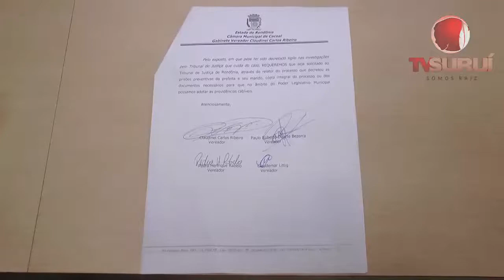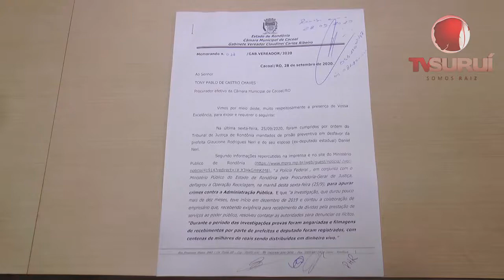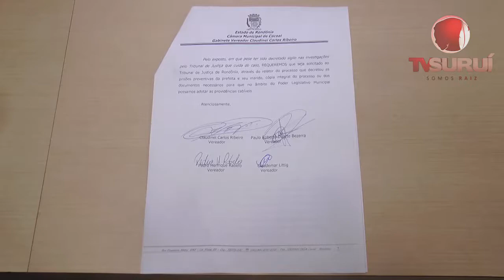SESSÃO POLÊMICA NA CÂMARA DE VEREADORES DE CACOAL APÓS PRISÃO DE GLAUCIONE